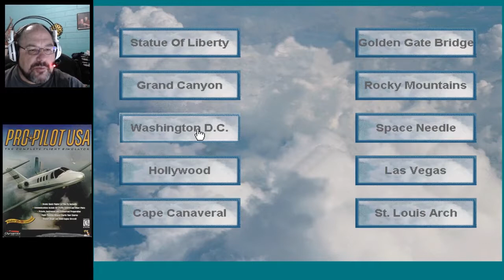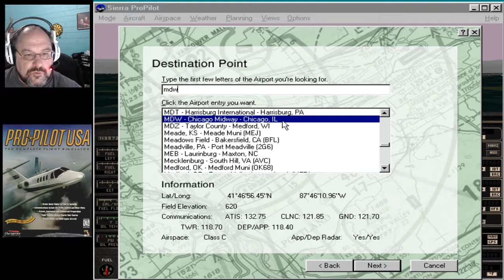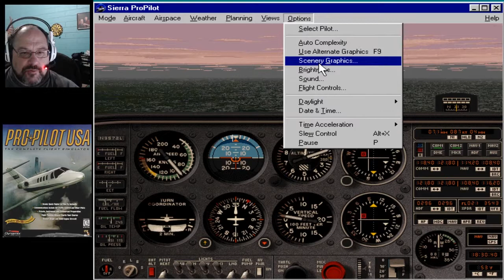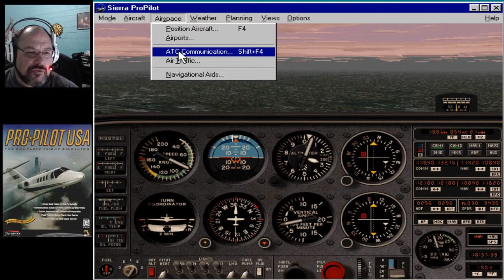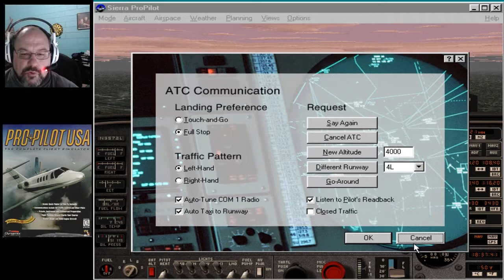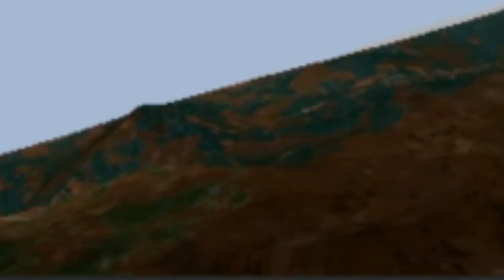Sierra Pro Pilot USA: Lansing Municipal (KIGQ) to Chicago Midway (KMDW) || World Tour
Sierra Pro Pilot USA

Leg 5:
Lansing Municipal (KIGQ) to Chicago Midway International (KMDW)

Welcome back to my tour around the world, and evening is approaching! We're headed back towards Chicago again, so that we can make a stop at Midway International. We've gone back to the un-patched version of Pro Pilot, so that we can do comparisons of the previous "patched" versions. We'll also take a look at configuring and changing winds in the options. Lastly, we're going to see an interesting sign after we land at Chicago Midway. I'll also show you a little trick that may help slow the FPS, so that you're not zooming in when trying to land.

Music

"Arpeggisynth" by Geographer